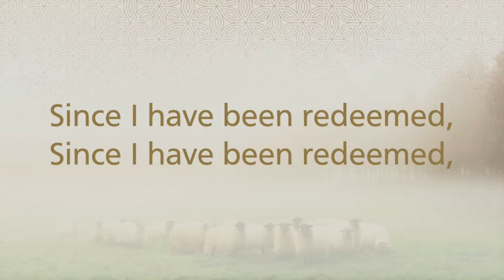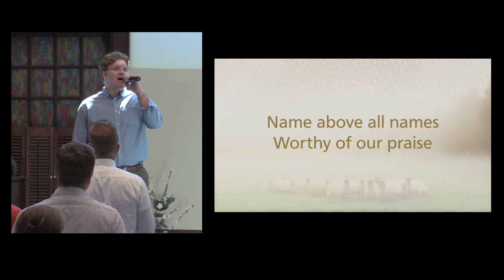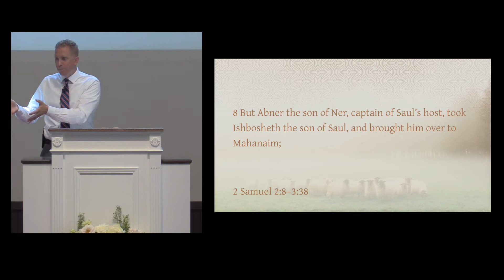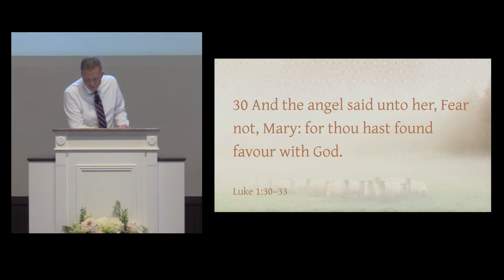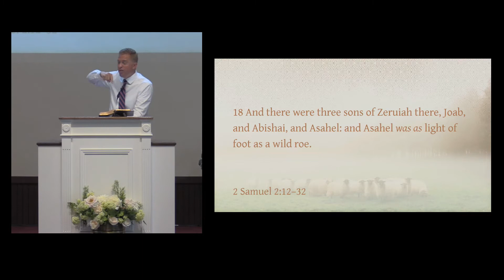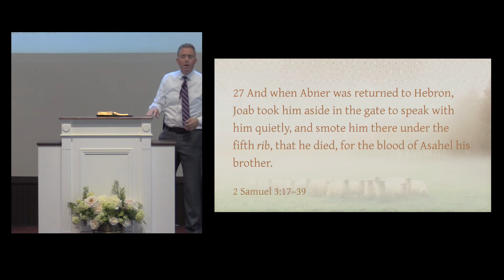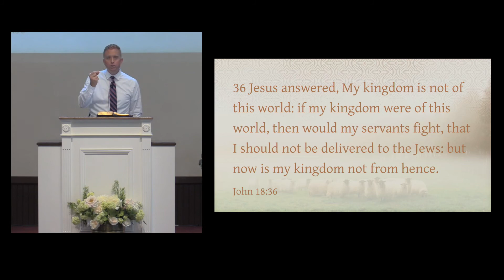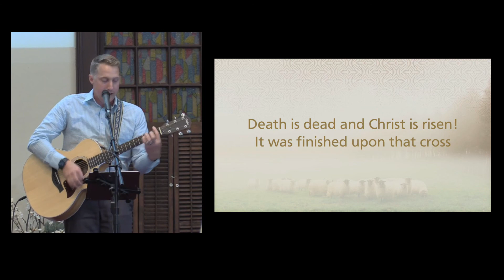Whose Kingdom Is This? June 6, 2021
Following The Shepherd